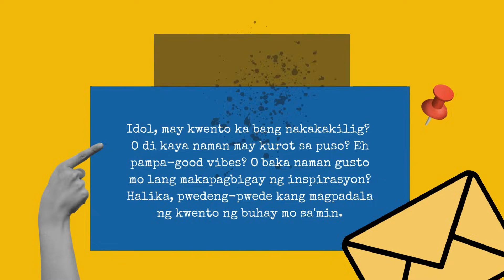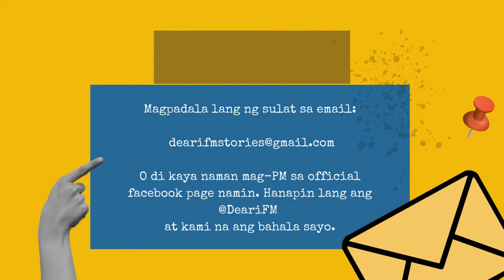Dear iFM | BASTA-BASTA - The Dina Story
BASTA-BASTA - The Dina Story

Leih Winona Gonzales as Dina
Edu Jorial as Jim
Rhendel Castro as Ricky
Angel Babad as Leah
Owen Villamor as Russell

Drama Editor: Martin D.
Sa Panulat ni  Gem Abad-Regala

BACKGROUND MUSIC USED ON THIS CONTENT:

Dreamland
Ambient
Calm
Aakash Gandhi